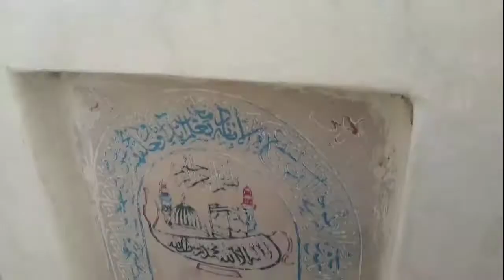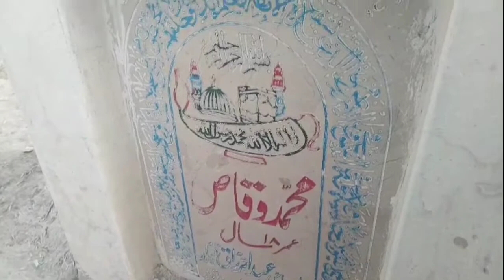بہت بڑا دن/خوشی کے موقع پر ان پیاروں کو نہیں بھولنا چاہیے/Mahi Vlogs